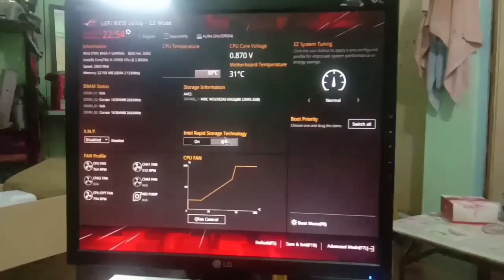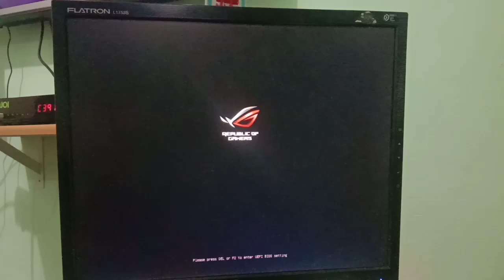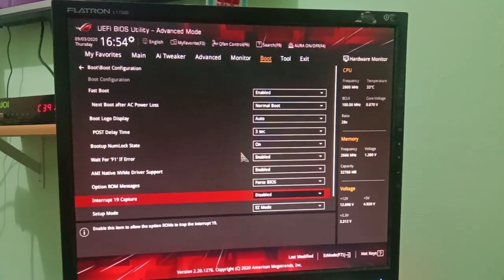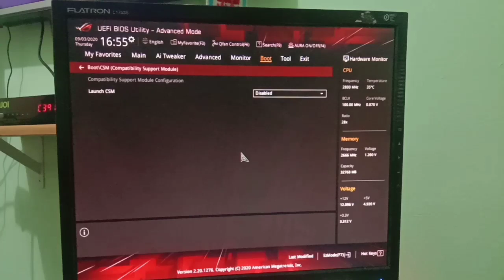Review Motherboard Asus ROG B460 Strix and Processor i9.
ROG Strix B460-F

ROG Strix B460-F Gaming motherboard features solid power delivery and effective cooling designed to handle the latest 10th Generation Intel® Core™ processors. With its arresting futuristic aesthetic and intuitive ROG software, ROG Strix B460-F Gaming gives you a head start on your dream gaming build

The Core i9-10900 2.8 GHz Ten-Core LGA 1200 Processor from Intel has a base clock speed of 2.8 GHz and comes with features such as Intel Optane Memory support, Intel vPro, Intel Boot Guard, Intel VT-d virtualization technology for directed I/O, and Intel Hyper-Threading technology. With Intel Turbo Boost 2.0 and Thermal Velocity Boost, the maximum turbo frequency this processor can achieve is 5.2 GHz. Additionally, this processor features 10 cores with 20 threads in an LGA 1200 socket, has 20MB of cache memory, and 16 PCIe lanes. Having 10 cores allows the processor to run multiple programs simultaneously without slowing down the system, while the 20 threads allow a basic ordered sequence of instructions to be passed through or processed by a single CPU core. This processor also supports 128GB of dual-channel 2933 MHz DDR4 RAM and utilizes 10th-generation technology.

Graphically, the Core i9-10900 uses the integrated Intel UHD Graphics 630 chipset, which has a base frequency of 350 MHz and a dynamic frequency of 1.2 GHz. A thermal solution is included and protection is provided by a limited 3-year warranty.